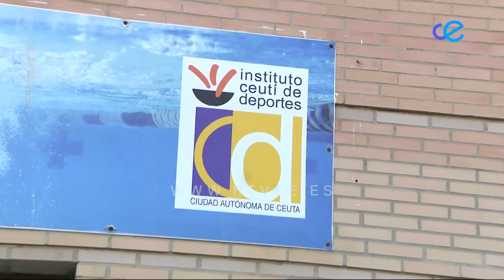DEPORTES CEUTA 05 10 2020